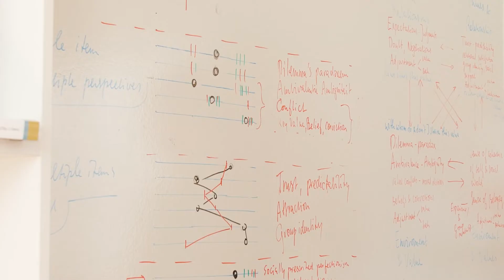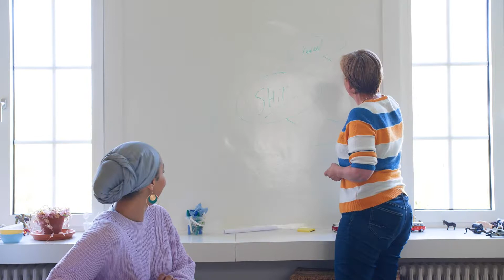Interactie Academie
Door de coronapandemie zoeken steeds meer mensen hulp voor mentale problemen. Vandaag de dag worden er nog steeds mensen opgeleid om deze mensen te helpen. Vandaag nemen wij een kijkje bij een bedrijf dat zowel mensen opleidt als mensen ondersteund.